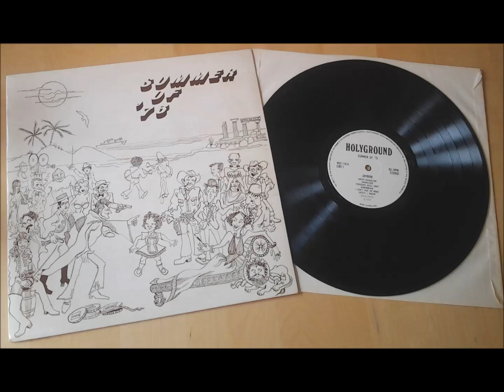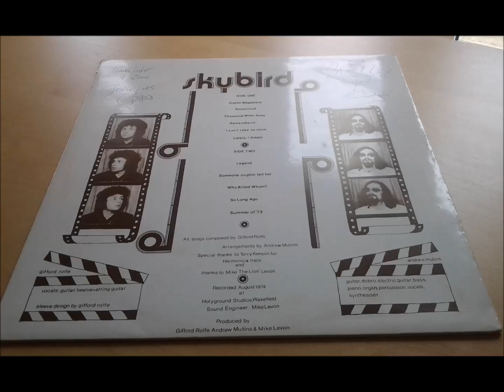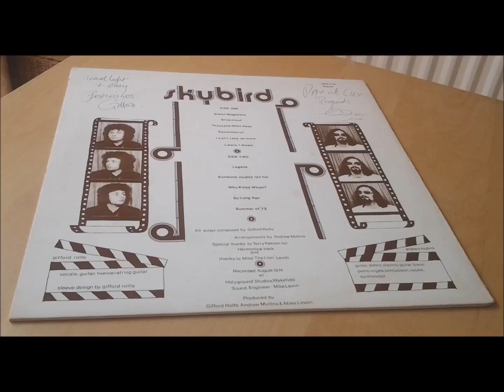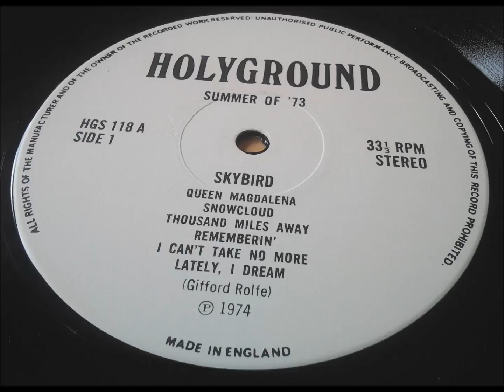SKYBIRD Summer of `73 HOLYGROUND LP 250 Copies Only - Private Press £175 `VERY RARE UK FOLK`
Here you can see a copy of Skybirds 1974 private UK pressing called `Summer of 73`. Only 250 copies were released of the original. Recorded at Holyground August 1974 and recut at The Beatles Apple Studios on Saville Row it became Holygrounds first Stereo release, with a clear Dylan influence and at times reminded me of early Lindisfarne. A mint copy sold in 2010 for £176. All the released recordings made at Holyground Studios in Wakefield (1966 – 1975) are now very collectable (most notably those featuring Bill Nelson of Bebop Deluxe) so worth looking out for.
Side 1
1. Queen Magdalena
2. Snowcloud
3. Thousand Miles Away
4. Rememberin`
5. I Can`t Take No More
6. Lately, I Dream
Side 2
1. Legend
2. Someone Oughta Tell Her
3. Who Killed Whom?
4. So Long Ago
5. Summer Of '73
• Guitar, Resonator Guitar [Dobro], Electric Guitar, Bass, Piano, Organ, Percussion, Vocals, Synthesizer, Arranged By, Producer – Andrew Mullins
• Vocals, Guitar, Twelve-String Guitar, Written By, Producer, Sleeve – Gifford Rolfe
• Sound Engineer, Producer – Mike Levon, Harmonica – Terry Kenyon